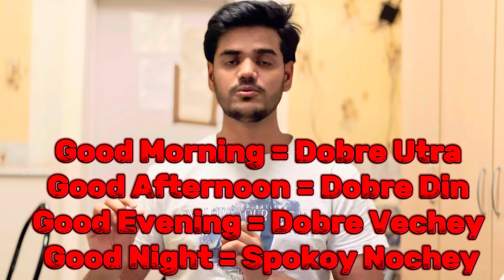Basics Russian Words / Phrases for New Comer students in Russia // MBBS IN ABROAD // MBBS IN RUSSIA